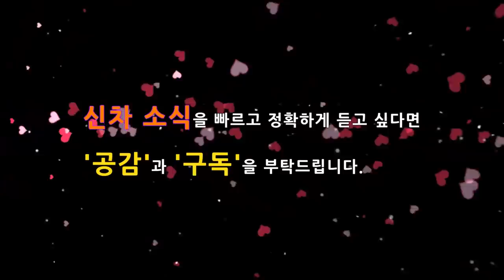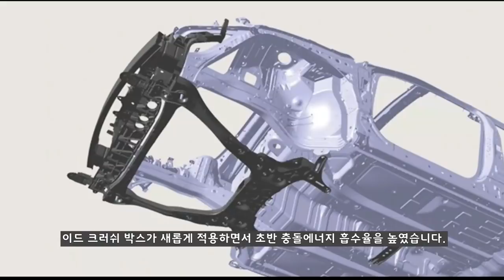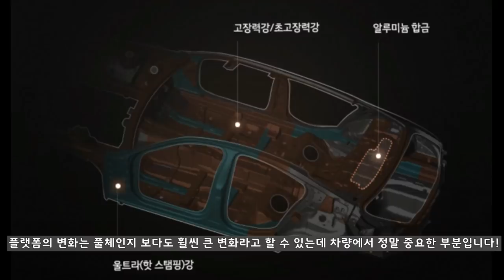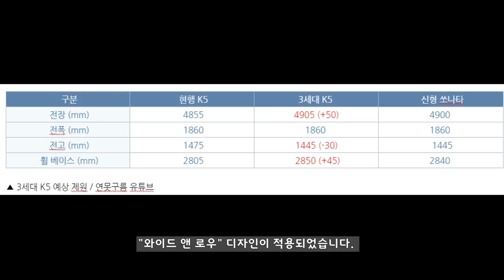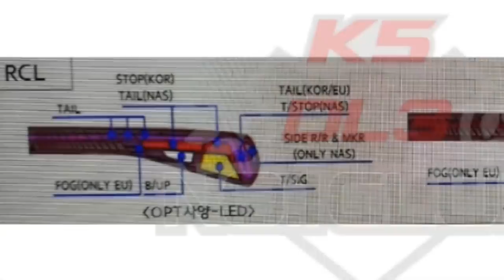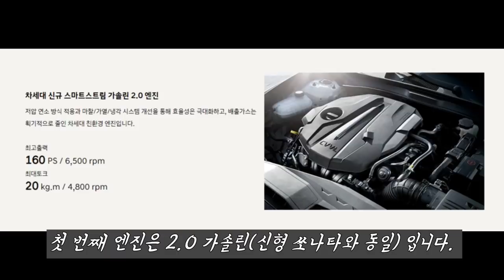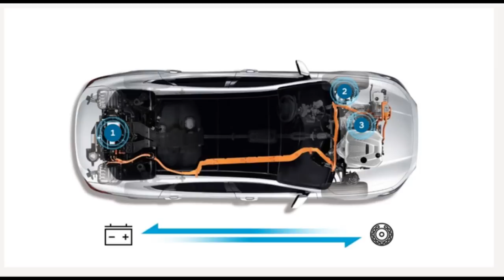9부! 신형 K5 풀체인지! 외부디자인과 엔진 라인업! KIA K5 OPTIMA DL3! 3rd generation! Korean Cars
다음 달이면 3세대로 풀체인지되는 K5를 만나볼 수 있을 것 같아서 기대가 됩니다.  3세대 K5의 소식을 8부 영상으로 알려드렸는데, 이번 영상에서는 지금까지 알려진 외부 디자인과 함께 엔진 라인업을 알려드리겠습니다.

그리고 다음 10부 영상에서는 최초로 포착된 운전자 공간을 포함한  실내 공간을 알려드리겠습니다!